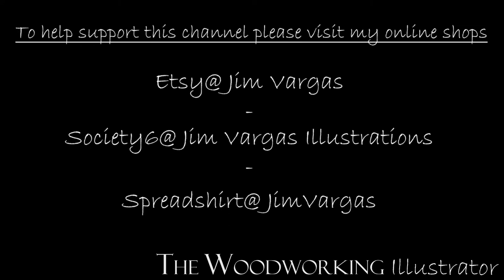Lathe Work Bench (For the WEN 8X12 Lathe)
In this video watch as I build a work bench for the WEN 8X12 Lathe.  I used the plans from Steve Ramsey's Mobile Work Bench the (BMW). I modified them to suit the needs of lathe. If you want the plans to his original design, and a more in depth process, check the link down below to get them for free from his site.

This video is not a step by step tutorial in the making of the bench. it acts more as a guide to give you an idea of how I made this one. If you would like the step by step process I again defer everyone to check out Steve Ramsey's website.

Cheers!

Free plans for the original mobile work bench (BMW) designed by Steve Ramsey of Woodworking for Mere Mortals

1) The Opening
2) The Twister
3) Birds in Flight